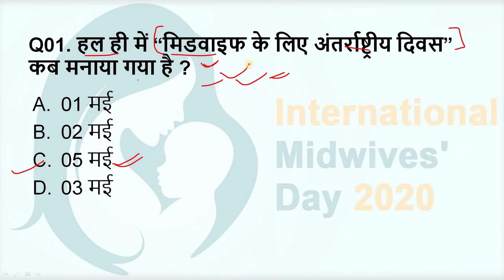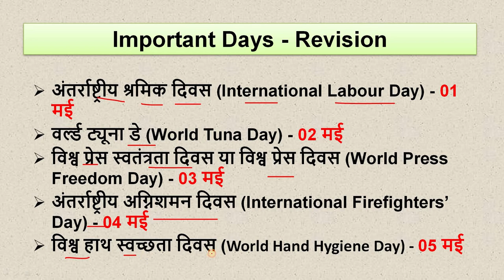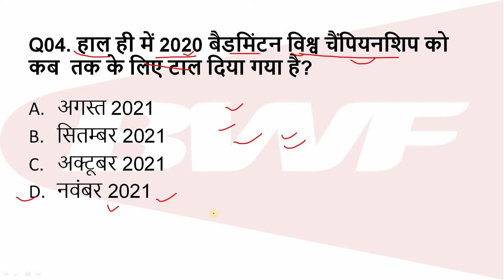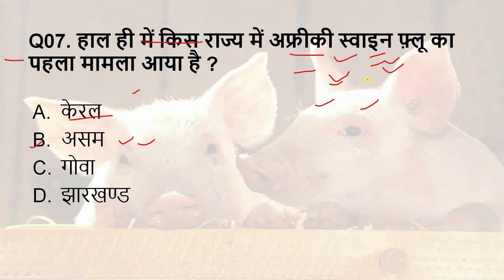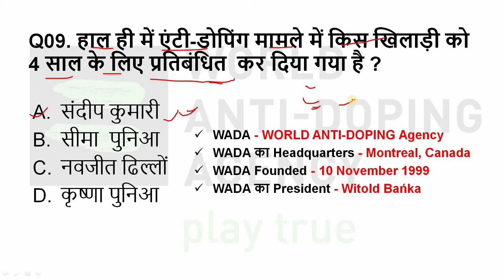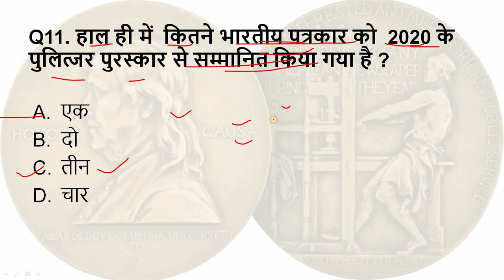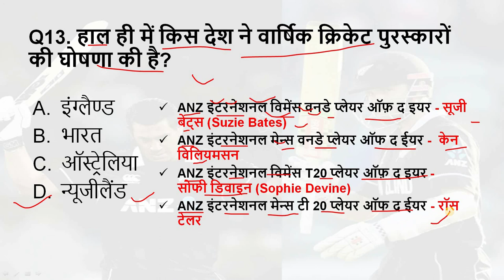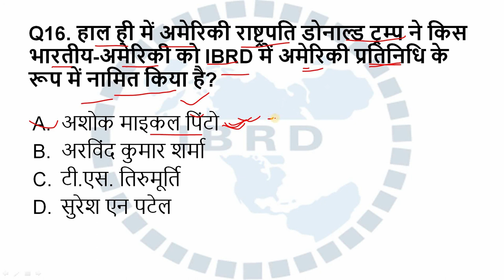06th May 2020 | Current Affairs 2020 | Daily Current Affairs For All Competitive Exams